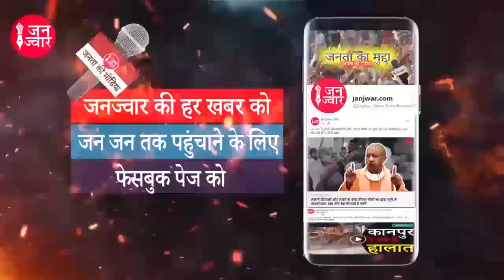Rajni Murmu controversy :Tribal woman से अश्लीलता का सवाल नाजायज कैसे | जानिये Expert से | Jharkhand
आदिवासी महिलाओं से अश्लीलता का सवाल नाजायज कैसे, जानिये एक्सपर्ट से आदिवासी शिक्षिका रजनी मुर्मू की सोहराय पर्व में लड़कियों के साथ होने वाली अश्लीलता पर अपनी फेसबुक पोस्ट पर उठाया सवाल तो हो गया बखेड़ा खड़ा इस मुद्दे पर बातचीत के लिए हमारे पेनलिस्ट हैं सामाजिक कार्यकर्ता हिमांशु कुमार, अलोका कुजूर, मोनिका मरांडी और निर्मला पुतुल मुर्मू लेखिका

(जनता की पत्रकारिता करते हुए जनज्वार लगातार निष्पक्ष और निर्भीक रह सका है तो इसका सारा श्रेय जनज्वार के पाठकों और दर्शकों को ही जाता है। हम उन मुद्दों की पड़ताल करते हैं जिनसे मुख्यधारा का मीडिया अक्सर मुँह चुराता दिखाई देता है जिन्हें खोजने और प्रस्तुत करने में समय लगाना पड़ता है, संसाधन जुटाने पड़ते हैं और साहस दिखाना पड़ता है क्योंकि तथ्यों से अपने पाठकों और व्यापक समाज को रु-ब-रु कराने के लिए हम कटिबद्ध हैं।

सहयोग राशि के रूप में आपके द्वारा बढ़ाया गया हर हाथ जनज्वार को अधिक साहस और वित्तीय सामर्थ्य देगा इसलिए आगे आएं और अपना सहयोग दें।

सहयोग राशि : 100 रुपये । 500 रुपये। 1000 रुपये।